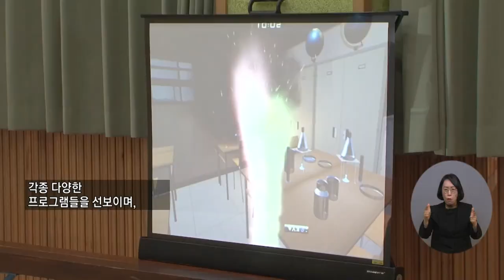복지TV뉴스 1630회 11월 2일 (수) 주요7 찾아가는 안전체험교육…안전골든벨 개최 황병양 기자